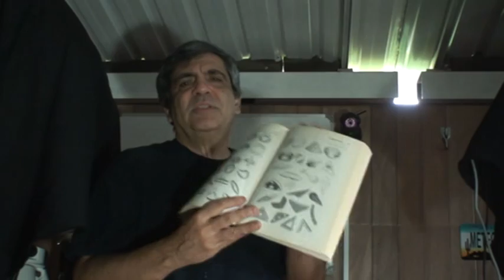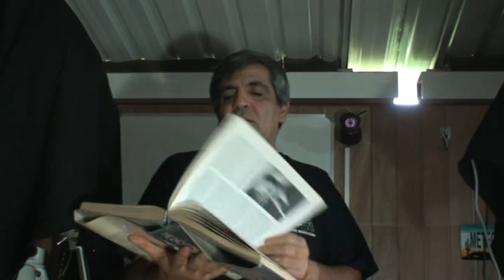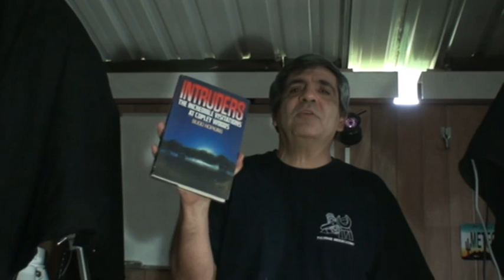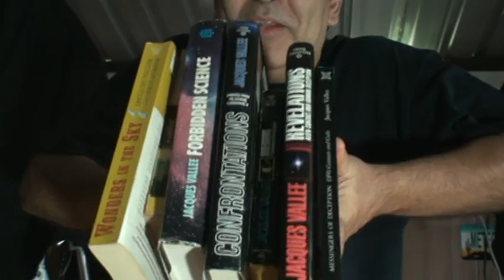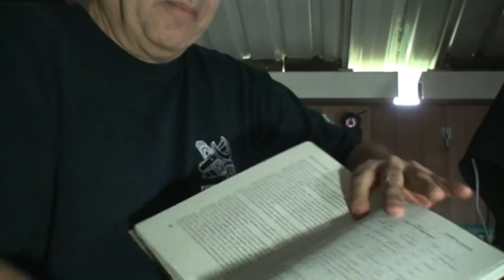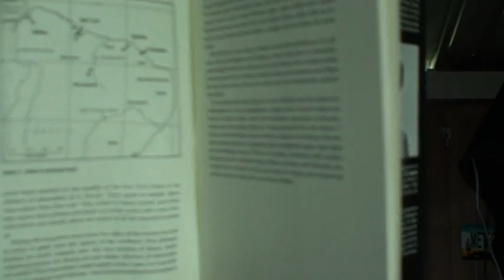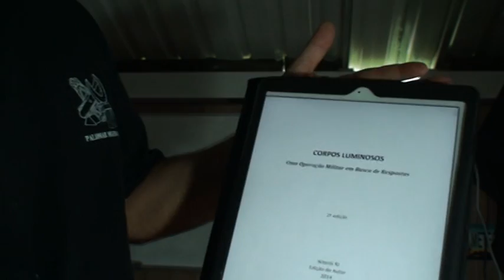Apresentação 16 - Discos Voadores, Operação Prato e Outros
Aqui eu revisito a questão dos discos voadores apresentando algumas técnicas para investigação desse tipo de fenômeno, passando pela psicanálise, pela mitologia e pela física.